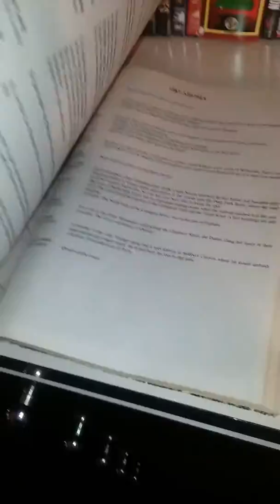Gold in America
Showing the location of Gold in America.